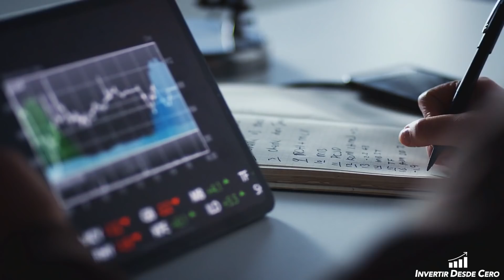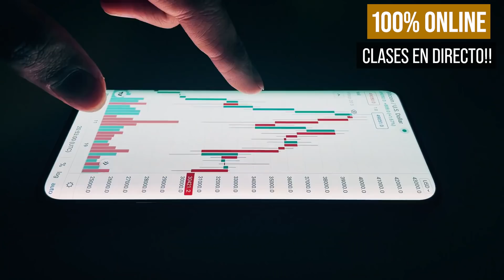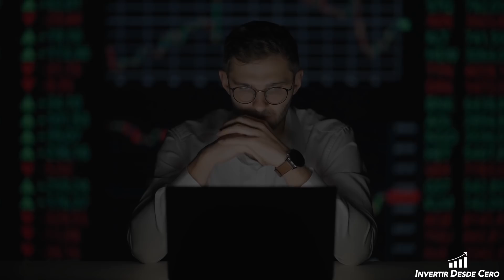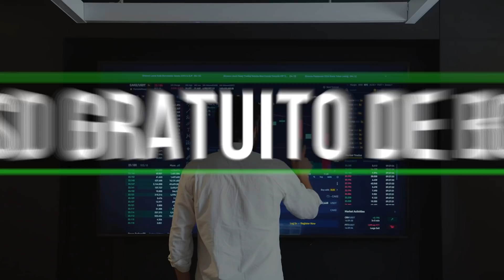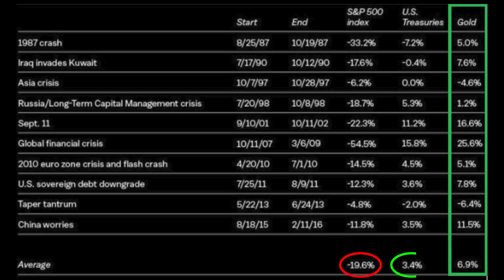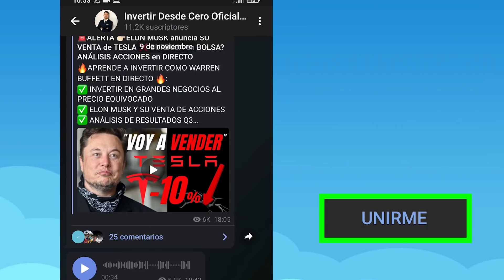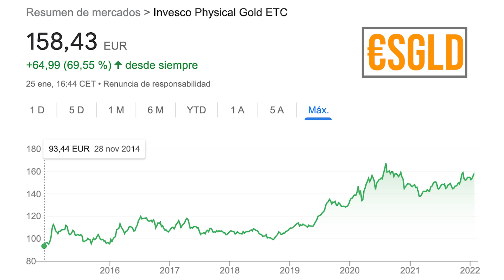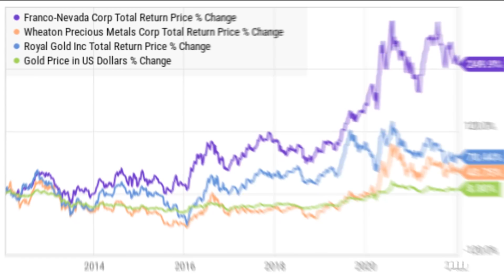🚨RAY DALIO "Nos IMPONDRAN el NUEVO ORDEN MUNDIAL este 2022" 👉🏻CONFLICTOS y CATÁSTROFES en bolsa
🟢*CURSO AVANZADO PLAZAS DISPONIBLES* 🟢
Si tienes cualquier duda adicional sobre nuestra formación envíame un WhatsApp y te responderé personalmente para ayudarte 👉🏻

🔴RAY DALIO lleva meses advirtiendo del comienzo de un posible cambio a nivel mundial que afectará a todos los ciudadanos de una forma u otra, en este vídeo analizaremos en que consiste este nuevo orden mundial y veremos como aprovecharnos de él siendo inversores.

Te lo vas a perder? Dale un buen like al vídeo y vamos a ello!!!😬

*Recordad que nuestros vídeos tienen única y exclusivamente un carácter educativo y formativo. No representan ningún tipo de recomendación de compra o venta. El Clickbait de las miniaturas/título es únicamente para dar difusión (Algoritmo de YouTube), todos nuestros vídeos tienen la intención de aportar valor más allá de esos títulos llamativos*

► VALORACIÓN 📊

► CONTABILIDAD

► RECURSOS PARA INVERSORES

 ►CONCEPTOS BÁSICOS

Invertir es un arte, aprende con nosotros el arte de invertir.

Un saludo, Fernando Sánchez